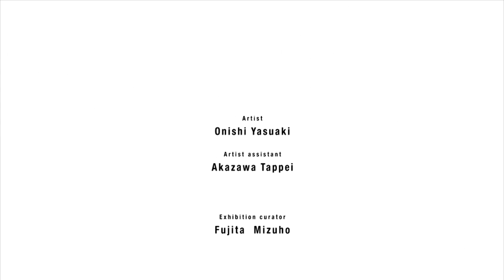Onishi Yasuaki - vertical emptiness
Onishi Yasuaki uses tree branches, hot glue, and urea for his installation.
 He uses the glue to connect our ground to an imaginary world.
Crystalized urea appears on thin glue lines and in the tree branches.
 This installation is presently exhibited at the Kyoto Art Center.